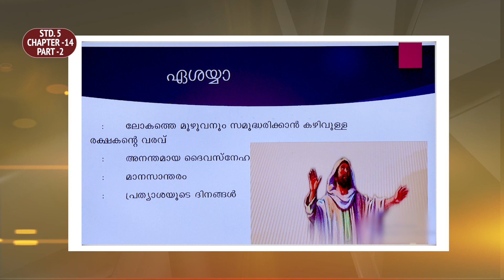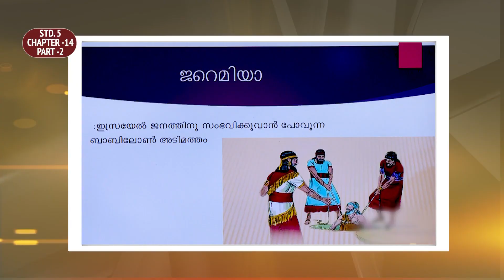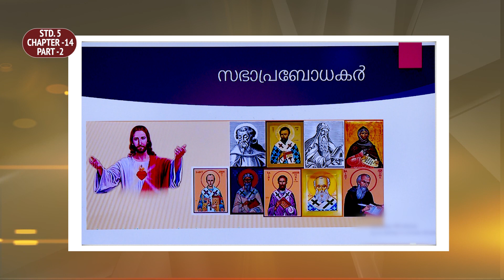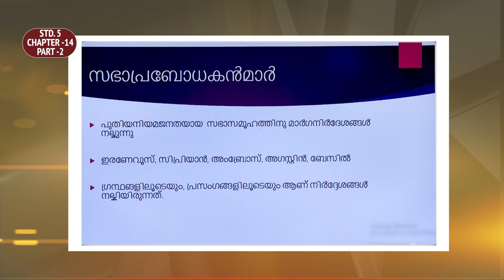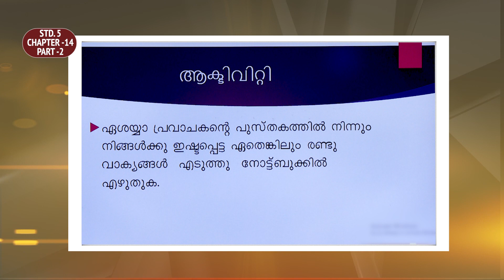രക്ഷയുടെ പാതയിൽ | CLASS 05 | CHAPTER 14 | PART 02 | EPISODE 28